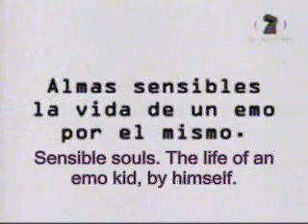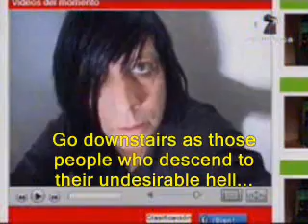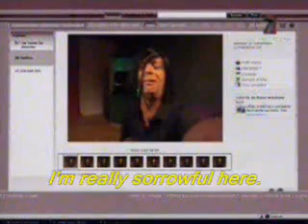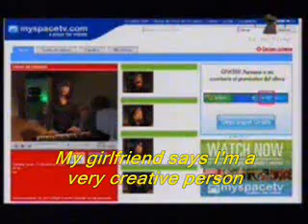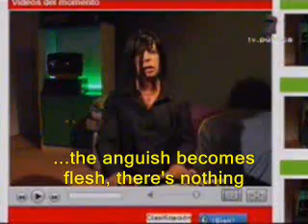An emo kid's life (english sub)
Skit from the argentine TV programme Peter Capusotto and his videos. (4th season). English subbed.

I insist this is one (the emo kid) of his best characters of the whole programme, second only to Fabian Crema.